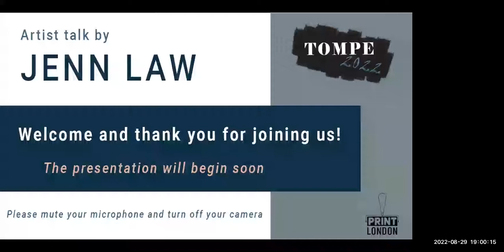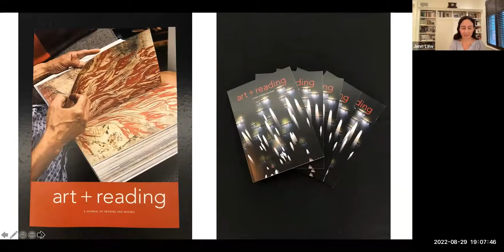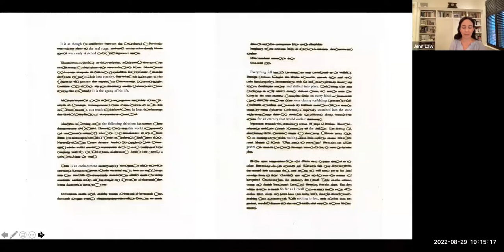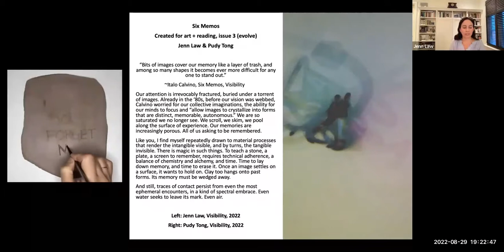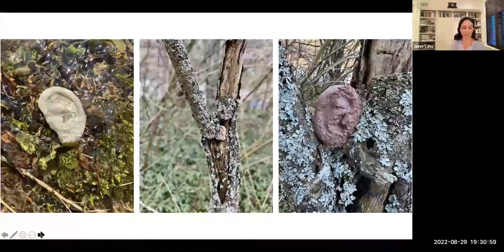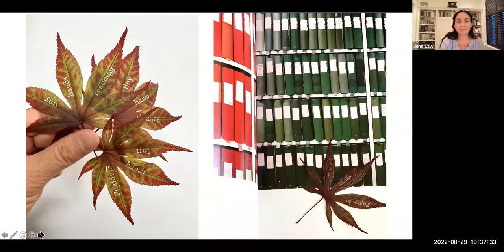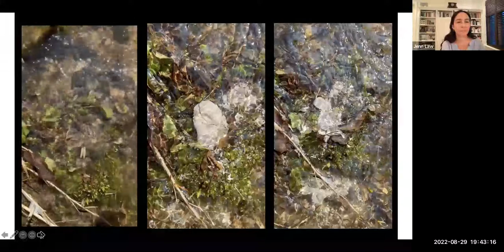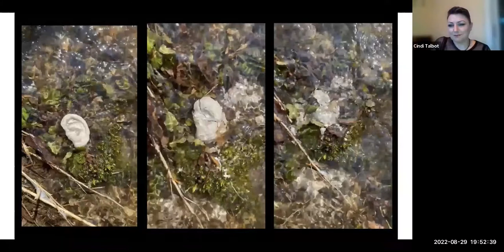Jenn Law Artist Talk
As part of its programming for The Ontario Miniature Print Exhibition (TOMPE2022), Print London presented a virtual artist talk by Canadian artist and TOMPE2022 Juror, Jenn Law, on August 29th, 2022.

Jenn Law is an artist, writer, and editor living in Toronto. Working across print, clay, and animation, Law’s practice explores language ecologies, the historical archive/library, literary objects, and processes of material storytelling. She holds a PhD in Anthropology from the School of Oriental and African Studies (SOAS), University of London, UK, a BA in Anthropology from McGill University, Montreal, Quebec, and a BFA from Queen’s University, Kingston, Ontario. Law has exhibited her work internationally, including exhibitions in Canada, the United States, Australia, Taiwan, Spain, and the United Kingdom. In addition, Law has published widely on contemporary art and print culture, and has worked as a lecturer, curator, and editor in Canada, the UK, and South Africa. She is the co-editor of Printopolis, published in 2016 by Open Studio, Toronto, and contributed to such publications as Craftwork as Problem Solving: Ethnographic Studies of Design and Making (2016) and Printmaking in the Expanded Field (2017). In 2017, Law co-founded the experimental publishing platform Arts + Letters Press and is the co-editor of the journal art + reading.